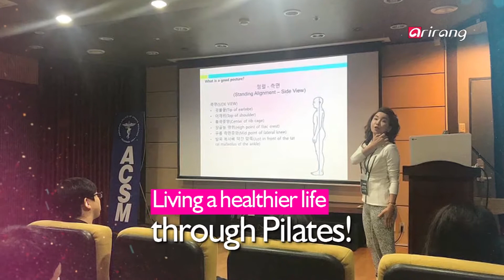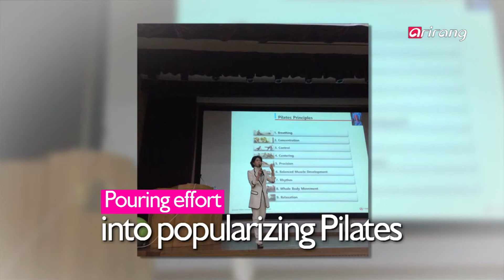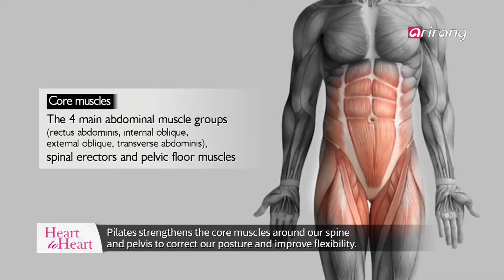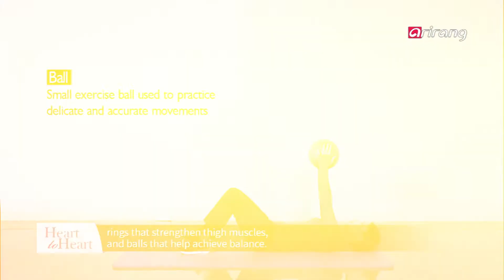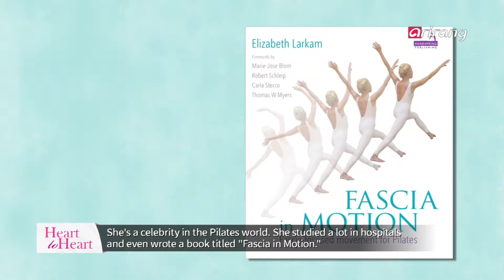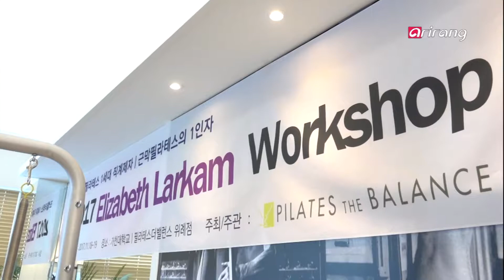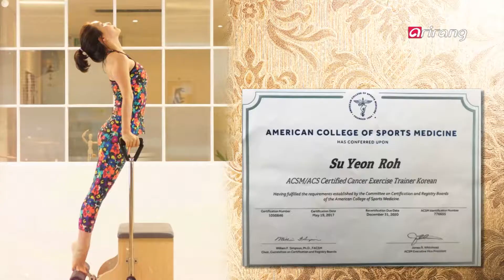[Heart to Heart] Ep.115 - Korea Pilates Federation, Roh Su-yeon _ Full Episode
Korea Pilates Federation, Roh Su-yeon 대한필라테스학회장 노수현